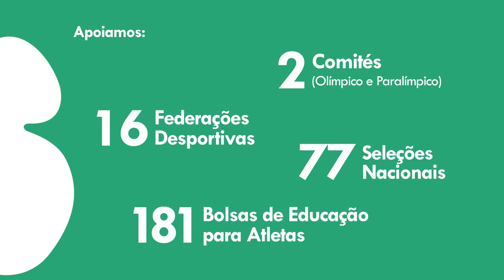Magazine CPP RTP Novembro 2018